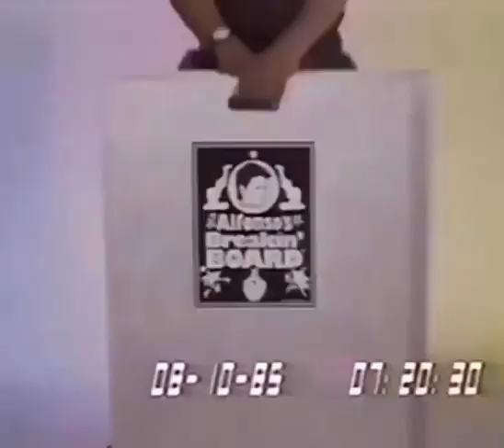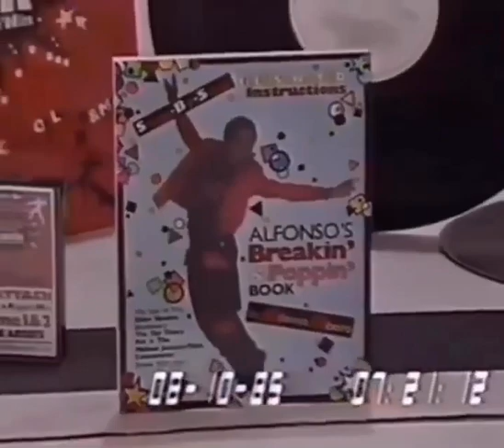Carlton Banks Been Doing This! Dance Tutorial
Learn how to dance like Carlton Banks with this easy-to-follow dance tutorial! With this guide, you'll be able to copy Carlton's moves and start dancing like the star of Downtown Living!

If you're looking to learn how to dance like Carlton Banks, then this is the tutorial for you! In this video, you'll learn how to copy Carlton's moves and start dancing like the star of Downtown Living. With this guide, you'll be able to perfect your dance skills and start looking like a superstar!

We Travel, We Eat, & Repeat!